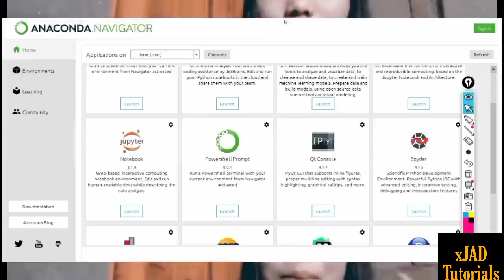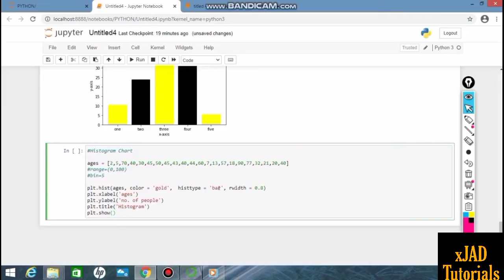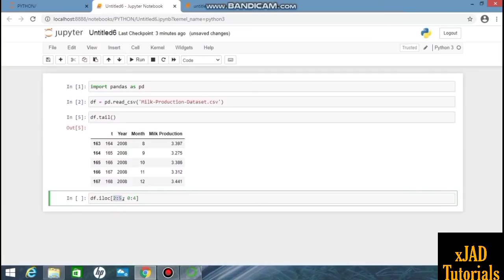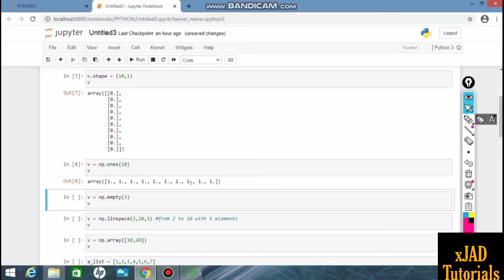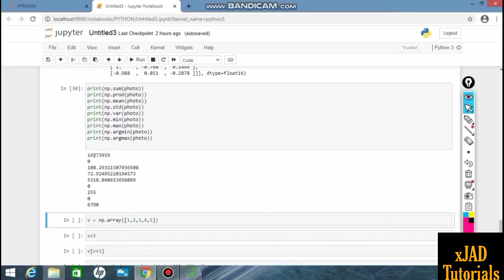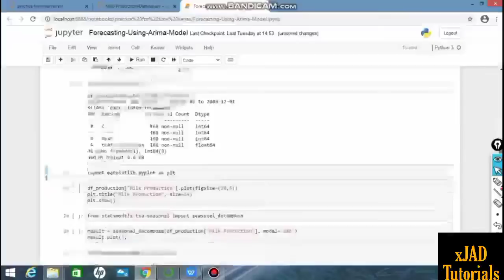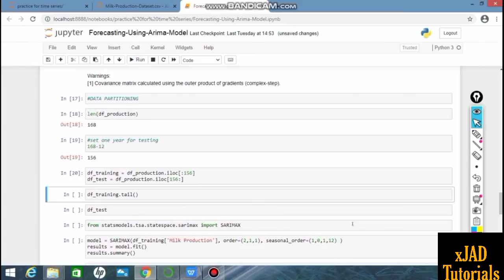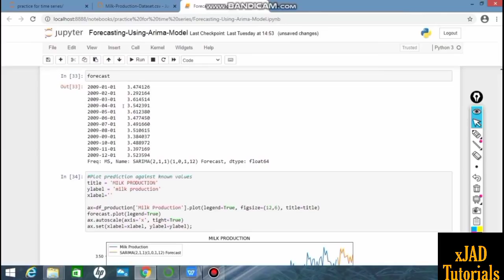MATPLOTLIB, PANDAS and NUMPY(QUICK TUTORIAL) + FORECASTING USING ARIMA MODEL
In this video you will learn how to use PANDAS, MATPLOTLIB and NUMPY LIBRARY in PYTHON using Jupiter Notebook.

00:00 Intro(MATPLOTLIB)
17:00 Learn Pandas in 10 minutes
26:33 NUMPY TUTORIAL
43:00 FORECASTING USING ARIMA MODEL

God bless!